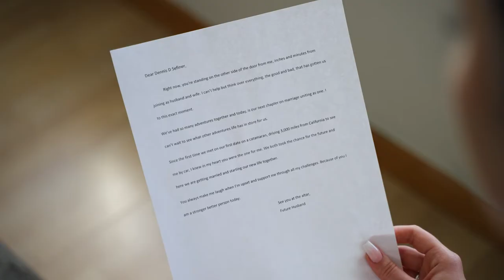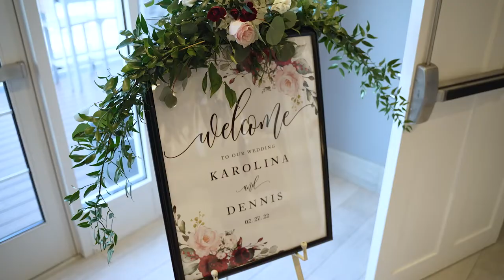The Boathouse at Mercer Lake Wedding Film of Karolina & Dennis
This is a Wedding Film created for Karolina & Dennis, whose Ceremony was held at Our Lady of Czestochowa R.C. Church in Harrison, NJ and Reception at The Boathouse at Mercer Lake in West Windsor Township, NJ. The video was captured by 2 wedding videographers. This video was captured and edited by New Jersey leading Wedding Photography & Wedding Cinematography Studio – New Jersey Videography.